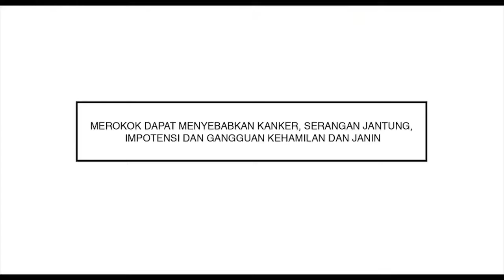Iklan Sampoerna Hijau - Asyiknya Tanggal Tua (2012)